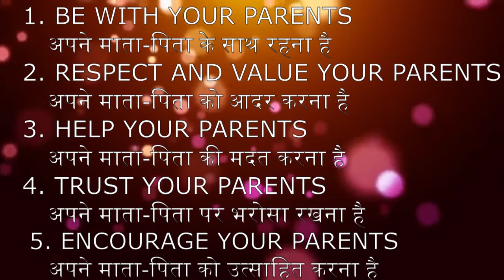Good News Church, Bhopal April 19 Sunday School. Sheduled at 12:15 PM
Sunday School songs Stories and other activities.
Sunday School story and songs in Hindi Sheduled at 12:15 PM